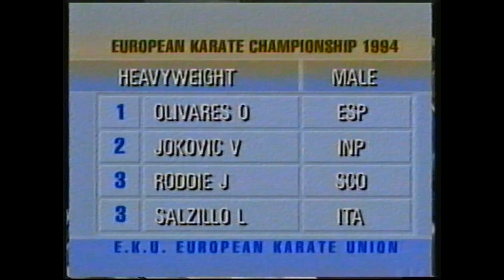KARATE LEGENDS: 1994 EUROPEAN KARATE CHAMPIONSHIPS OLIVARES vs JOKOVIC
1994 CAMPEONATO DE EUROPA SENIOR (BIRMINGHAN)
Final de pesos pesados (+80 Kg) entre el O. OLIVARES y J. JOKOVIC